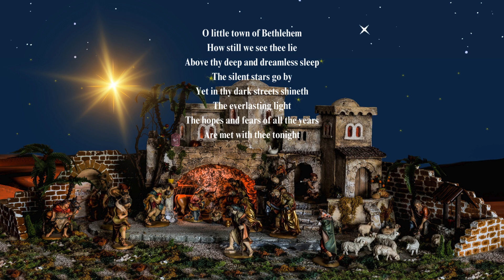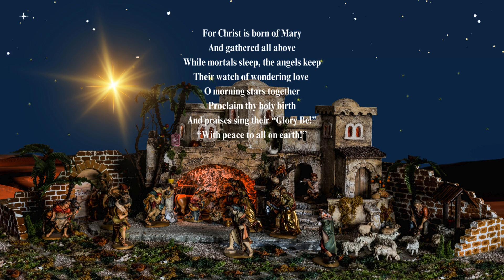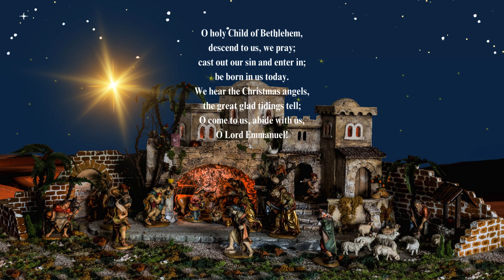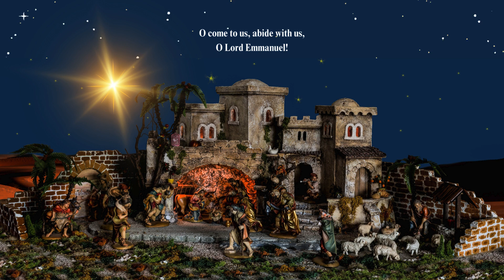O Little Town Of Bethlehem | Traditional Christmas Carol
"O Little Town of Bethlehem" is a Christmas carol, which is popular on both sides of the Atlantic, but to different tunes: in the United States, to "St. Louis" by Brooks' collaborator, Lewis Redner; and in the United Kingdom, Canada, and Ireland to "Forest Green", a tune collected by Ralph Vaughan Williams and first published in the 1906 English Hymnal.

The carol is based on an 1868 text written by Phillips Brooks (1835–1893), an Episcopal priest, then rector of Church of the Holy Trinity, Philadelphia, and later of Trinity Church, Boston. He was inspired by visiting the village of Bethlehem in the Sanjak of Jerusalem in 1865. Three years later, he wrote the poem for his church, and his organist Lewis Redner (1831–1908) added the music.

their watch of wond'ring love.

the wondrous gift is giv'n!
So God imparts to human hearts
the blessings of His heav'n.

Music: O Little Town of Bethlehem performed by We Are Compass Worship, the musicians who lead worship at Compass Christian Church (@
(Note: Rawpixel is the professional all-in-one graphic design tool. Easily create stunning Social Content, Templates, Mockups, Remix Designs and more. Thank you for your support.)